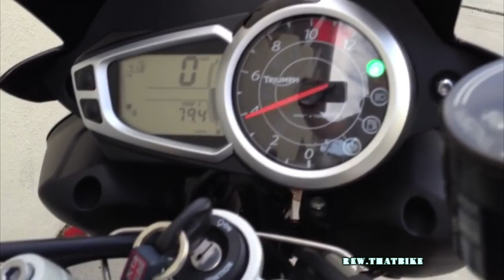Triumph Speed Triple exhaust sound and acceleration